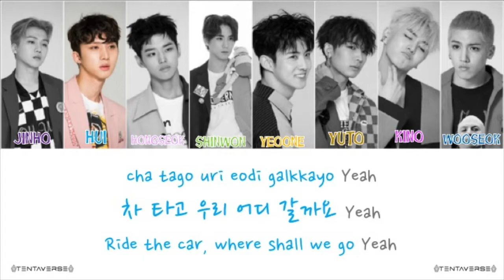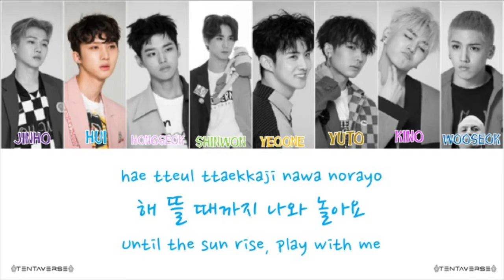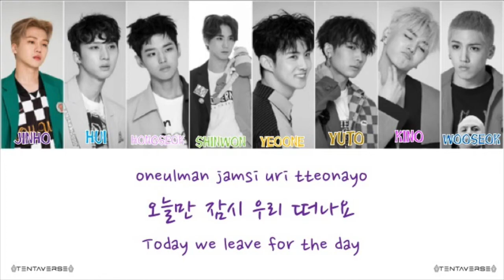PENTAGON (펜타곤) - Just Do It Yo!! (저두요!!) [Color Coded Lyrics / Eng | Han | Rom | 가사]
PENTAGON (펜타곤) - Just Do It Yo!! (저두요!!) [Color Coded Lyrics]

Sorry if I make any mistakes 💙